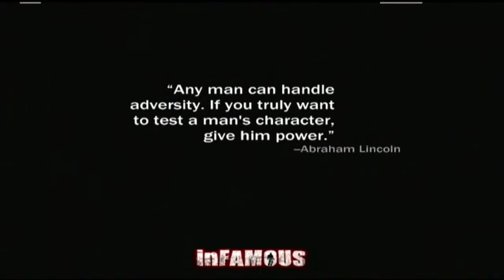Let's Play InFamous Episode 2: Can I Be My Own Defibrilator?